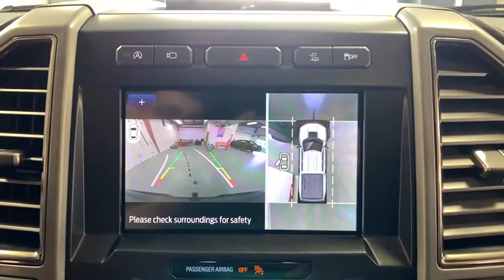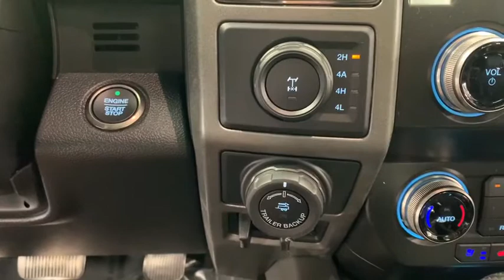2020 Ford F-150 Woodstock, Crystal Lake, McHenry, Huntley, Lake in the Hills, IL 2574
Black New 2020 Ford F-150 available in Woodstock, Illinois at Bull Valley Ford. Servicing the Crystal Lake, McHenry, HUntley, Lake in the Hills, IL area.

1460 South Eastwood Dr.